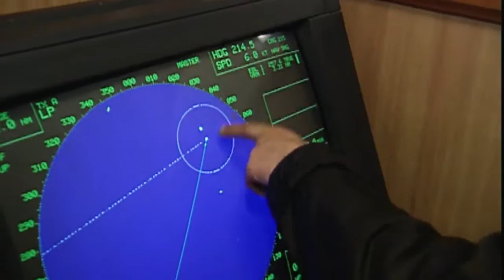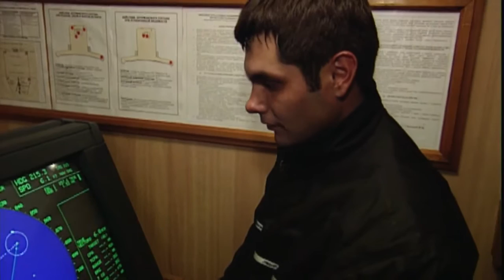Sedov - Gigant unter Segeln (Teil 1) | Experience - Die Reportage | kabel eins Doku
Die Reportage begleitet den Giganten unter Segeln - die Sedov-, das größte noch im Einsatz befindliche Segelschulschiff der Welt, auf ihrem Törn quer durch die Nordsee: von Rostock/Warnemünde entlang der dänischen Küste bis nach Southend-on-Sea, östlich von London.

ECHT.
NAH.
DRAN.